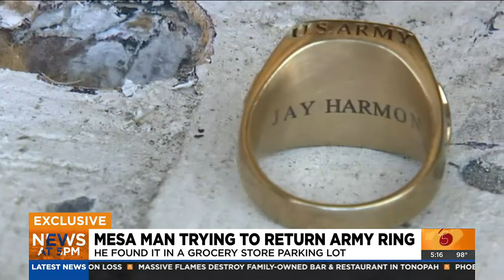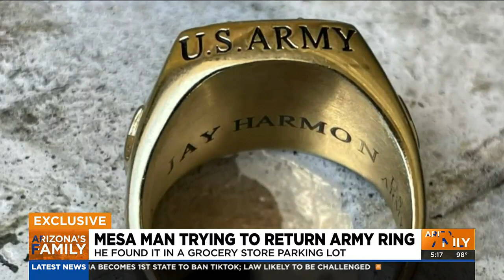Mesa man looking for owner of Army ring he found in parking lot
A man found an Army ring in a Fry's Food parking lot in Mesa and he's looking for its owner.